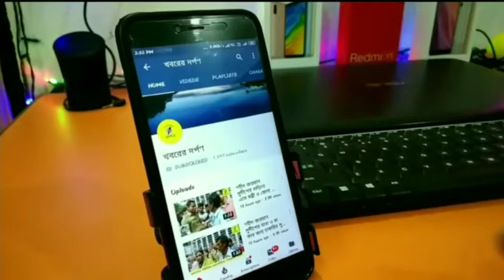নদীয়ায় পলাশীপাড়ার সাহেবনগরে ক্রিকেট টুর্নামেন্টে কোন দল জয়ী হল দেখুন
অভয়নগর স্পোর্টিং ক্লাবের পরিচালনায় অনুষ্ঠিত সাহেবনগর-অভয়নগর গ্রামের অন্যতম ঐতিহ্যবাহী ক্রিকেট টুর্নামেন্ট অভয়নগর সাহেবনগর চ্যালেঞ্জার  ট্রফি ২০২০ । এই টুর্নামেন্টে অংশগ্রহণ করেছিলো বিভিন্ন জেলা থেকে আসা মোট ৮টি ক্রিকেট টিম। টুর্নামেন্ট উপলক্ষে শুধুমাত্র স্বেচ্ছাসেবক ও দলের সদস্যরা ছাড়াও সকল দর্শকদের জন্য খাওয়া-দাওয়ার ব্যবস্থা করা হয়েছিলো। শুধুমাত্র সাহেবনগর-অভয়নগর গ্রাম নয় পার্শ্ববর্তী গ্রাম থেকেও প্রচুর দর্শকের সমাগম হয়েছিলো এই একদিবসিয় টুর্নামেন্ট উপলক্ষে। এছাড়াও বিশিষ্ট ব্যক্তি সমাগমে, ধারা ভাষ্যকারদের ধারাভাষ্যে ও বিভিন্ন বাদ্যযন্ত্রের শব্দধ্বনিতে সাহেবনগর বাসস্ট্যান্ড সংলগ্ন মাঠ হয়ে উঠেছিলো প্রাণবন্ত। আজকের এই টুর্নামেন্টে সেরার শিরোপা ছিঁনিয়ে নিলো টুঙ্গি ইলেভেন  সঙ্গে ২৫ হাজার টাকা আর্থিক পুরস্কার ও চ্যাম্পিয়ন্স ট্রফি ও রানার্স আপ হলো বহরমপুর ICC স্পোর্টিং সঙ্গে ২০ হাজার টাকা আর্থিক পুরস্কার ও রানার্স আপ ট্রফি । এছাড়াও প্রতি ম্যাচের ম্যান অফ দি ম্যাচ, ম্যান অফ দি সিরিজ ও আরও বিভিন্ন পুরষ্কার দেওয়া হয়। সবশেষে আজকের এই টুর্নামেন্ট উপলক্ষে গ্যালারী হীন এই মাঠ এক মিলন উৎসবের জন্ম দেয়।